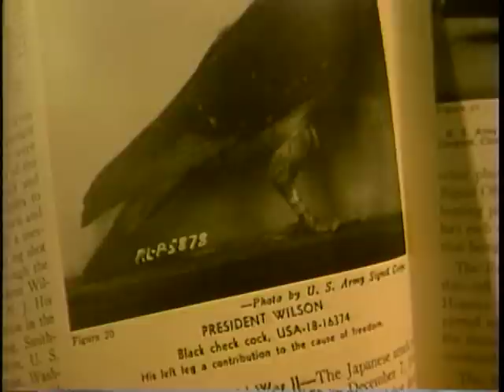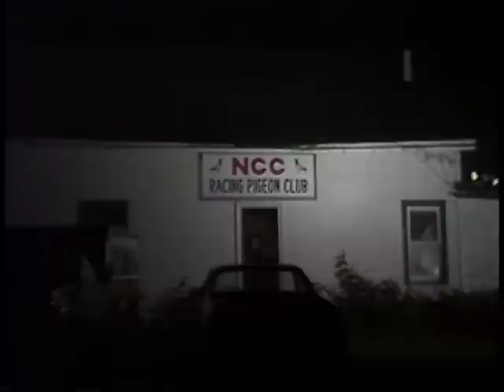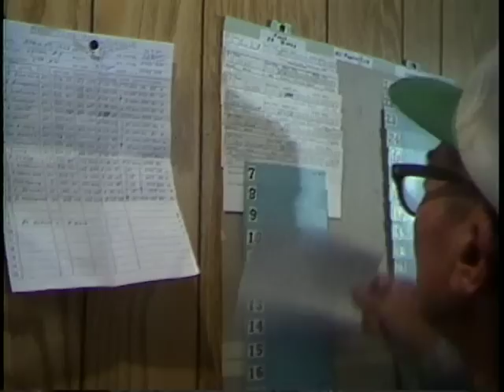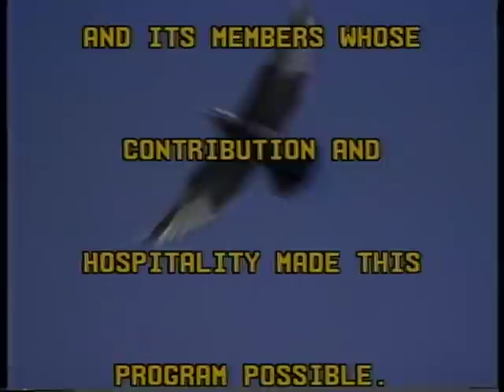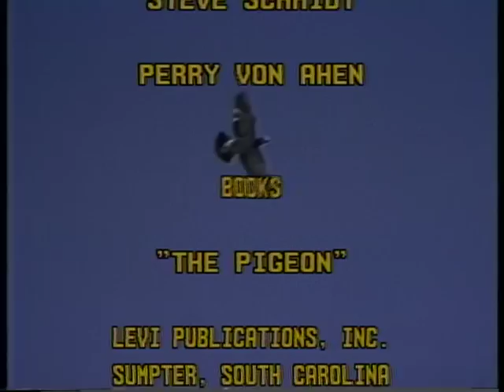Racing Pigeons: Sport of Kings - entire movie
Produced by Bart Friedman and Manny Katz.  This 1984 film documents the auction race of the Norther Catskill Club of Catskill, NY, USA.